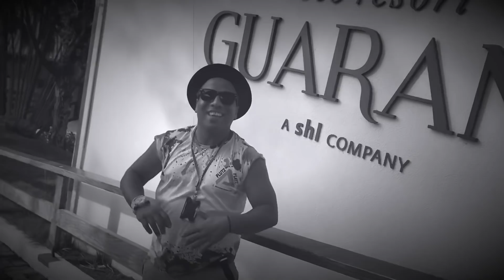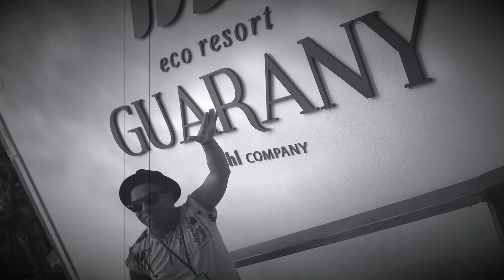Visitei um resort maneiro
Conhece meu instagram? @Livia.OliveiraOficial
Fui até Monte Sião, MG, conhecer o Guarany Eco Resort